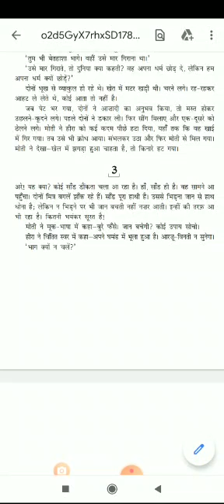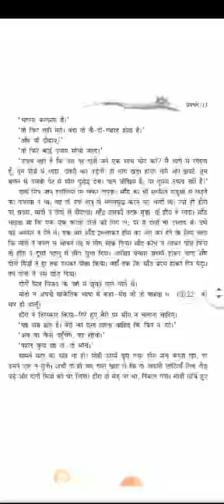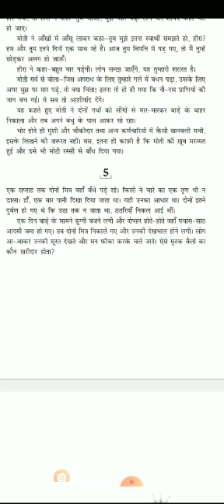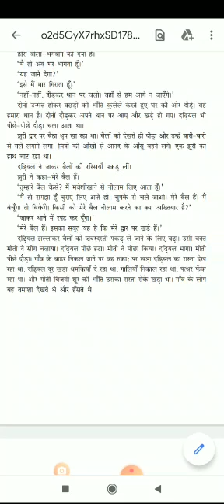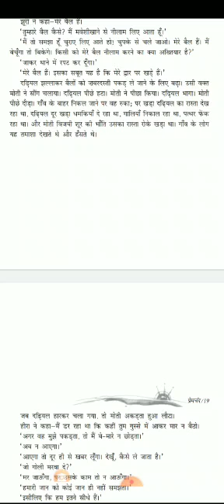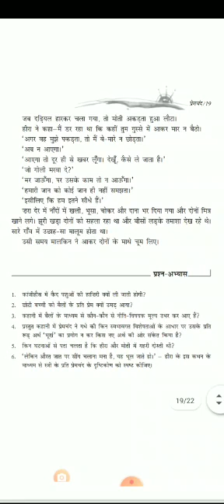कक्षा 9 हिंदी पाठ 1 भाग 2